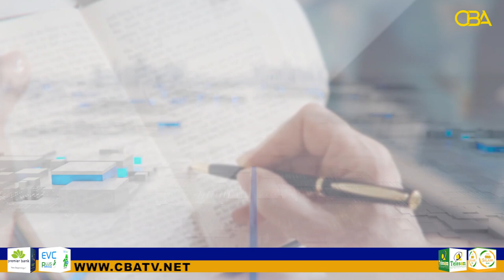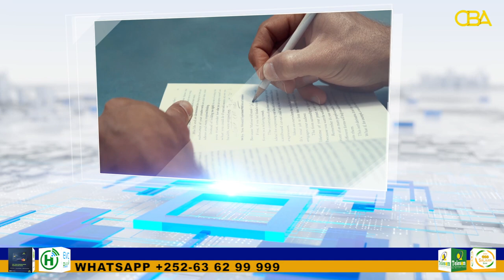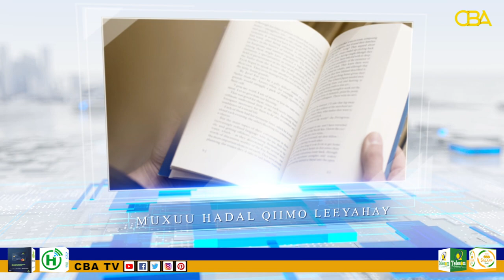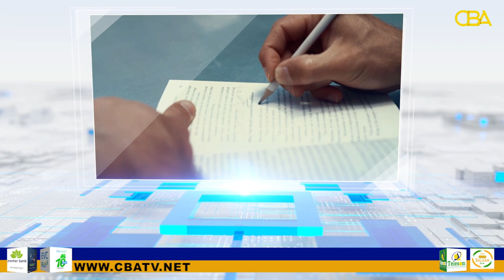Barnaamijka QALIN: Buugga Dadka Maxaa Ka Dhexeeya?Qoraa Xasan Jaamac.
Barnaamijka QALIN: Falanqaynta dhiganaha dadka maxaa ka dhexeeya?
Qoraa Xasan Jaamac.